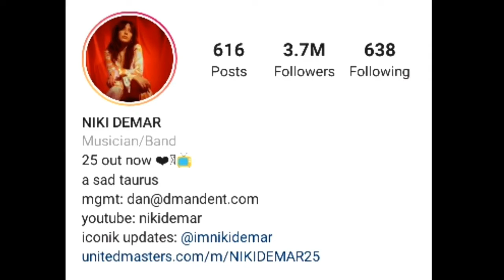Niki Demartino VS Gabi Demartino(Niki and Gabi) Lifestyle Comparison | Biography|Boyfriends|AJShapar